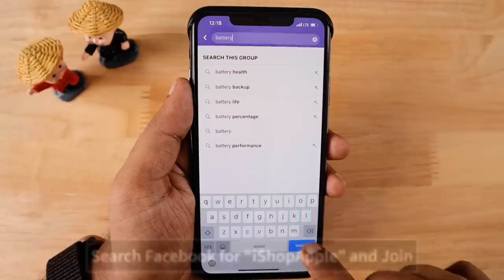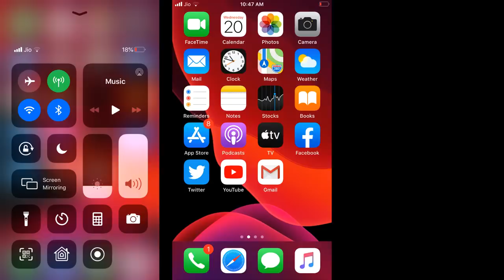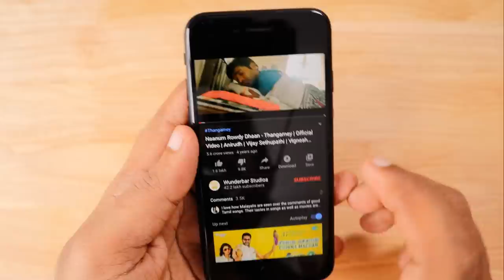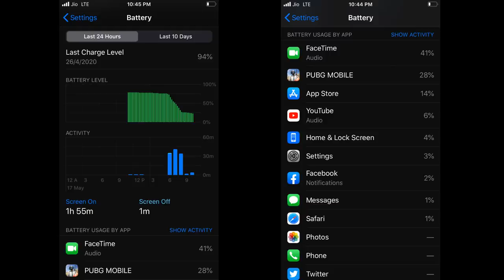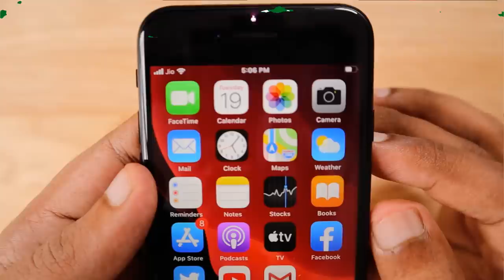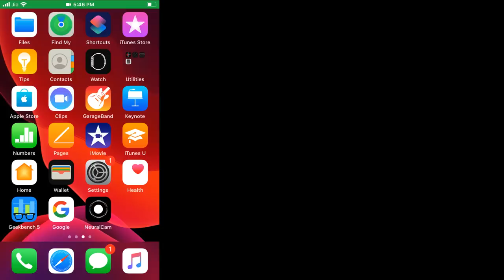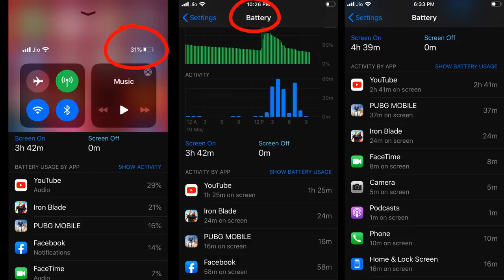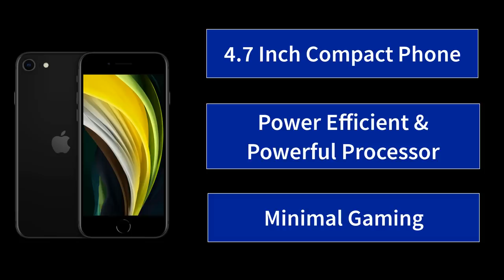iPhone SE 2 Battery Test Results | PubG, Videos and Fast Charging Tested (தமிழில்)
As said in our iPhone SE 2 Review video, here comes the Battery Tests and Results. iPhone SE 2 Battery Performance with Pubg, Iron Blade Games, Youtube Video Playback, Facebook, Facetime Usage and Fast Charging Adapter 12W Test Results.

Also covered iPhone SE 2 Heating Problem and Possible Reasons. Apple India have iPhone SE 2 in 64GB, 128GB and 256GB Storage Options, Pricing and Cashbacks are discussed at the end of this video.

Fast Chargers (12W, 18W) iPhone Battery Health -ஐ Reduce பண்ணுமா?

Lighting Setup:
Godox Octabox, Godox Video Light, Godox LED Lights